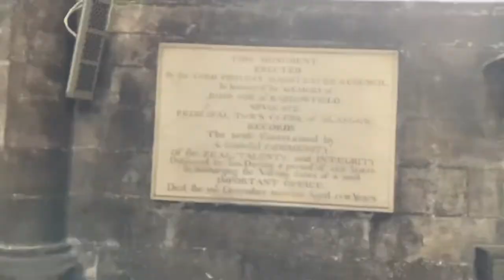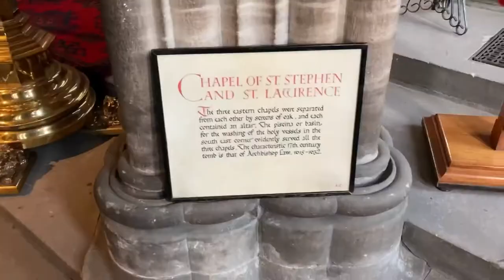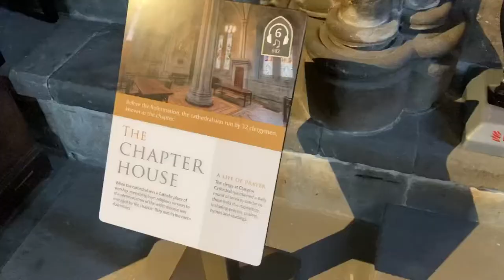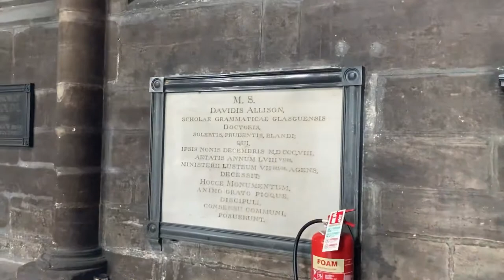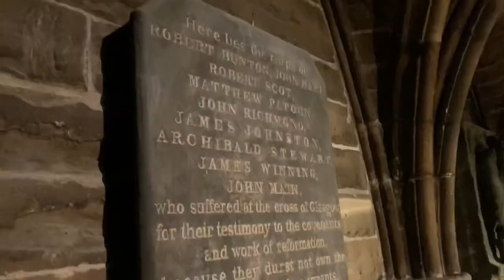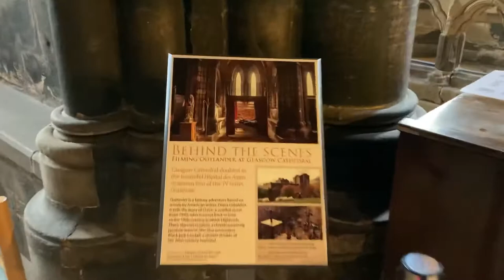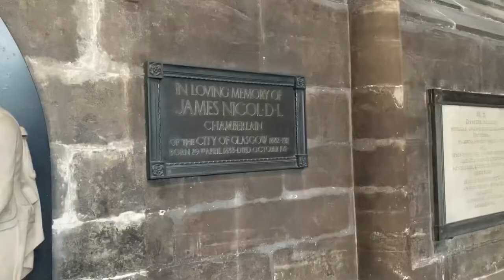Glasgow Cathedral | The oldest building in Glasgow |12th century marvellous architecture | June 2021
Glasgow Cathedral is the oldest cathedral in mainland Scotland and is the oldest building in Glasgow. The cathedral was the seat of the Archbishop of Glasgow until the Scottish Reformation, and it's congregation is today part of the Church of Scotland's Presbytery of Glasgow.

Edinburgh, Scotland, park, road,park, scotland tour places to visit in Scotland places to visit in Edinburgh nice places in Edinburgh capital of Scotland Edinburgh Christmas Christmas preparation Christmas in covid coronavirus walking video vaccine streets of Edinburgh top 10 things to do in Edinburgh, Christmas videos, Christmas lighting, Christmas shopping, Christmas gifts, Scotland lockdown, lockdown in Scotland, UK in lockdown, lockdown 2021, Royal mile, Edinburgh castle, grass market Glasgow Cathedral